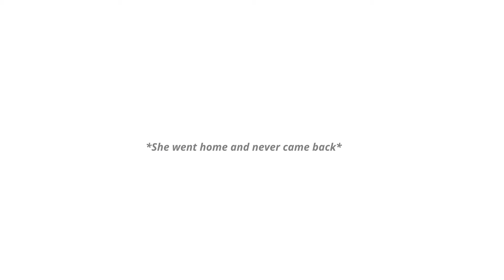Me trying to work out.... 👨‍🦲🏋🏻‍♀️